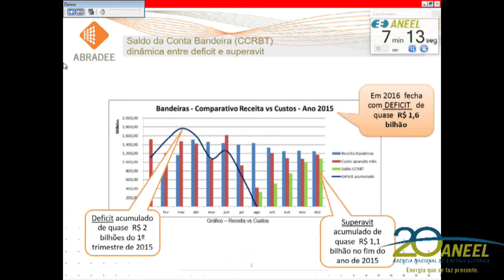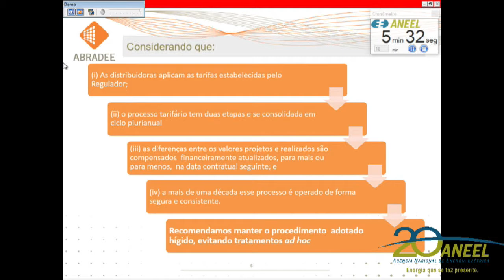Item 1 - 10ª Reunião Pública Ordinária ANEEL 28/03/2017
Item 1. Processo: 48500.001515/2017-79. Assunto: Republicação das Tarifas de Energia – TEs e das Tarifas de Uso dos Sistemas de Distribuição – TUSDs para reversão da cobertura tarifária relativa ao Encargo de Energia de Reserva – EER da Usina Termonuclear – UTN Almirante Álvaro Alberto – Unidade III. Relator: Diretor André Pepitone da Nóbrega.